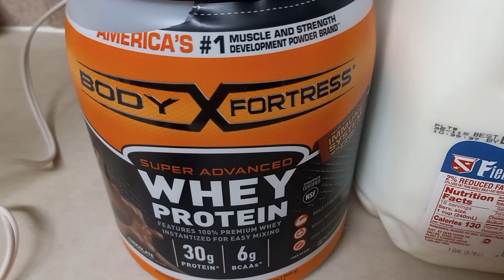pt.3 Flaxseed Protein Shake for Bacterial Gut Gas Issues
Diet Food